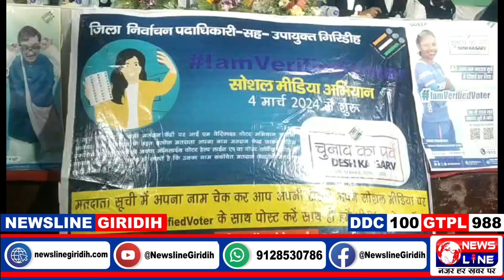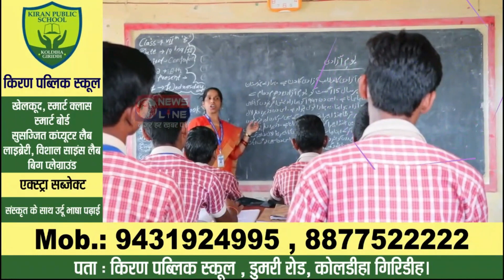आगामी लोकसभा चुनाव को लेकर जिला निर्वाचन उपायुक्त के द्वारा मतदाता जागरूकता शिविर का आयोजन किया गया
आगामी लोकसभा चुनाव को लेकर जिला निर्वाचन उपायुक्त के द्वारा जिलाअधिवक्ता संघ भवन गिरिडीह में शुभ कार्यक्रम के तहत मतदाता जागरूकता शिविर का आयोजन किया गया